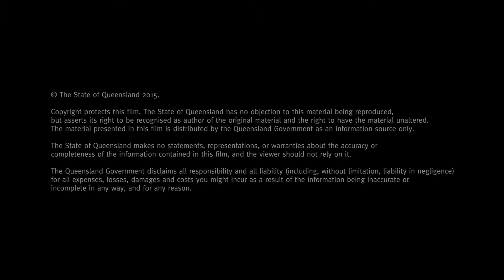Kru Gregory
Kru was 20 years old and working in a retail store when he was injured in a motor vehicle accident on the way to work. He suffered a head injury, which has resulted in permanent damage to his short term memory, and accident induced epilepsy, as well as a ruptured bowel. He was in a coma for over a month, and stayed in hospital undergoing rehabilitation for further two months.

Kru had a gradual return to work, with gradually increased hours, taking about three months to achieve full hours in his original retail sales role. Kru shares his experience in recovering from serious injuries, overcoming physical and emotional challenges, and rebuilding his life.